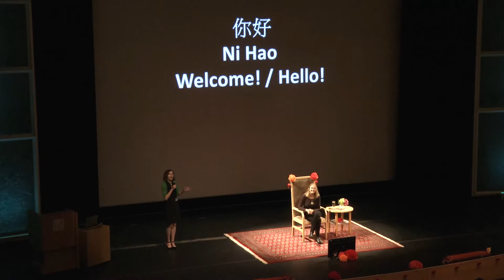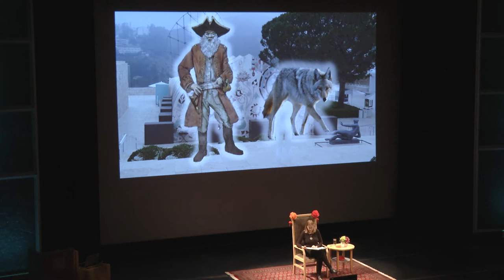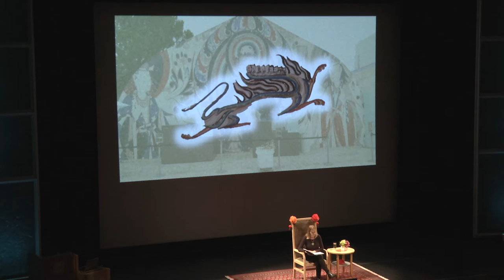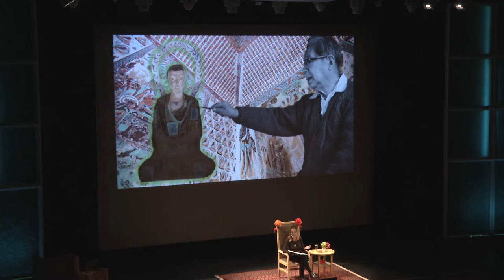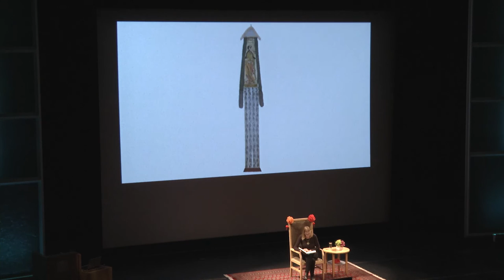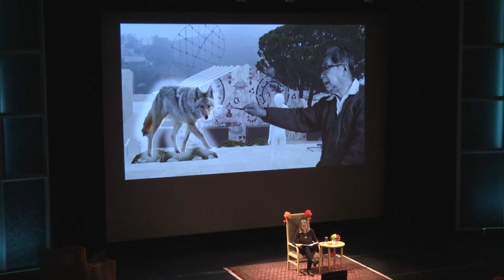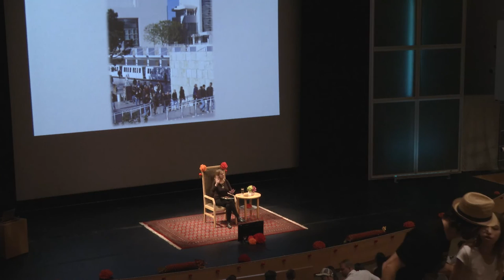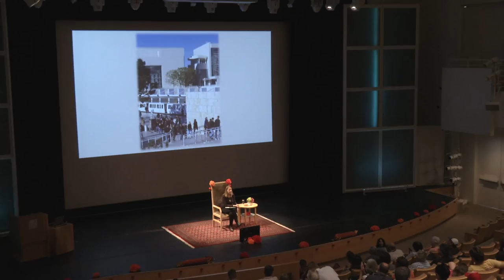Cornelia Funke's Voyage into the Caves of the Thousand Buddhas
June 19, 2016, at the Getty Center
Storytelling by Cornelia Funke
Language demonstration by Julia Grimes
Introduction by Marcia Reed

Award-winning children's author Cornelia Funke reads her latest Getty story, featuring William Dampier, a pirate and ghost tasked with keeping other ghosts and spirits haunting the Getty Center at bay.

In this story, Pirate Dampier explores ancient Buddhist caves on the occasion of the exhibition "Cave Temples of Dunhuang: Buddhist Art on China's Silk Road," on view at the Getty Center from May 7 to September 4, 2016.

For videos of Funke reading other Getty-inspired stories and more information about this event, visit the Getty Research Institute's